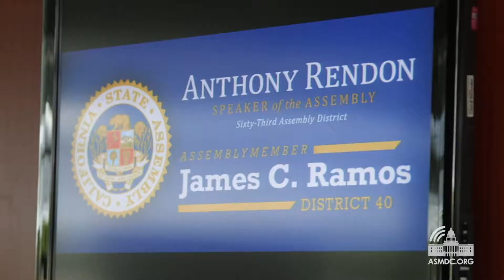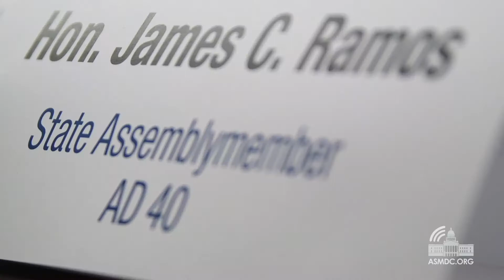Ramos and Rendon Address District Needs and Resources for the Inland Empire